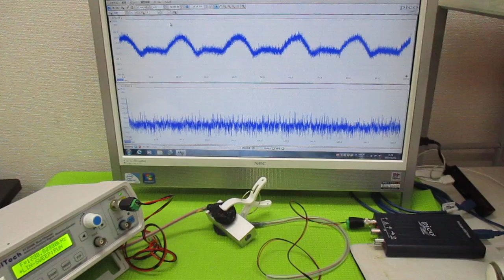超音波発振制御プローブの製造技術 ultrasonic-labo